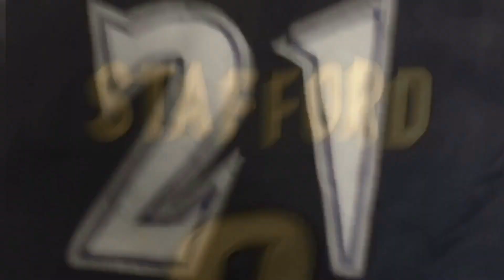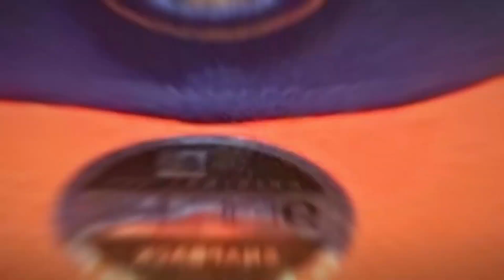Blake griffin is officially a Detroit Piston! My thoughts after the press conference